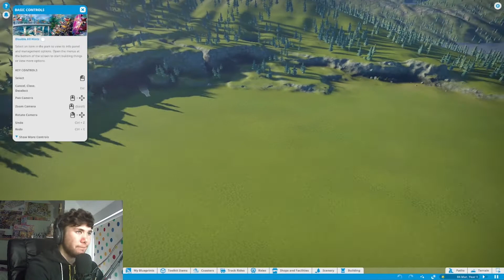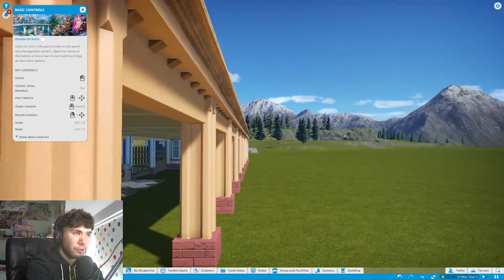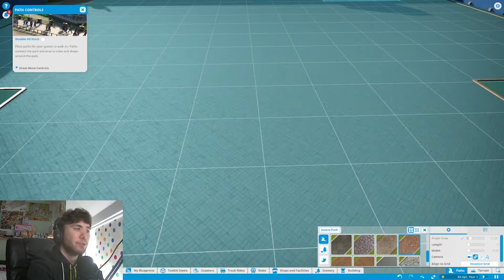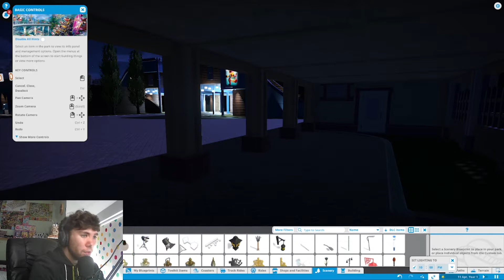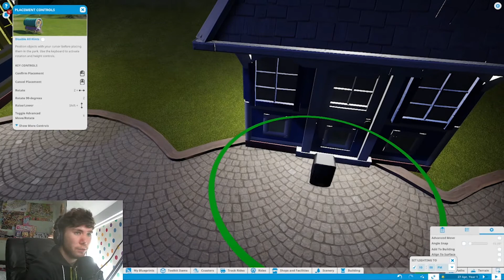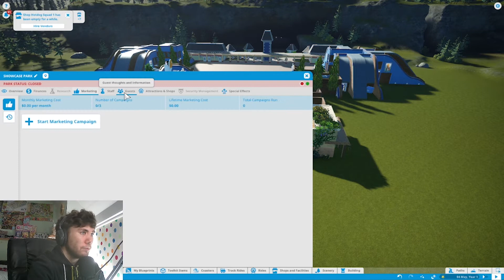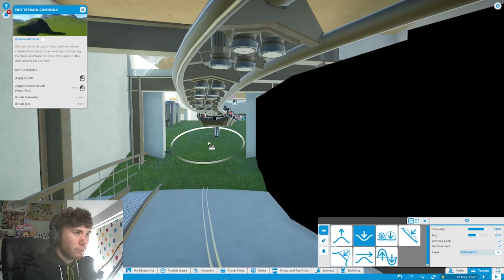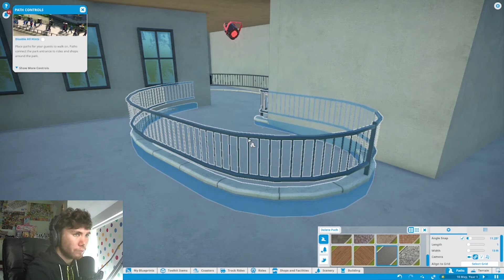Showcose Park Build #1 | Planet Coaster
Welcome to the first episode of Dave The Rave Gaming where I will be playing a variety of games on the channel and welcome to the first part of a new Planet Coaster Build called "Showcase Park". In this park I will add multiple rides and attractions both old and new as well as from the UK and around the world to make the ultimate theme park for enthusiasts.

In this episode, we focus on the entrance to the park getting a Towers Street feel to the place and we put in our first ride which is Vampire although I will probably tweak around with it a little to make it fit better.

I would also like to apologise for the audio levels. I am new to recording gameplay videos but I will make sure to properly adjust them for the next episode